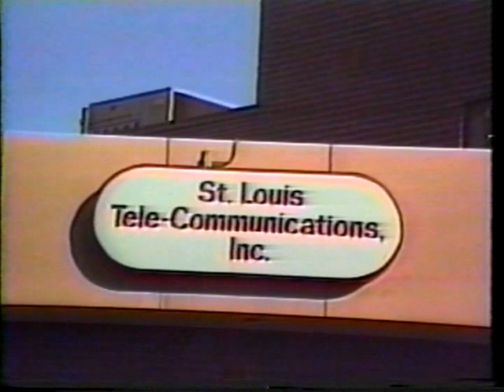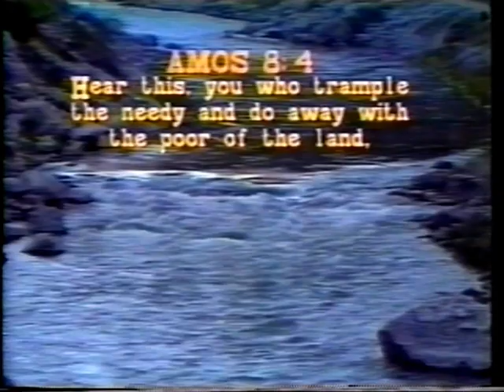World Wide Magazine - Episode #83: Public Hearing with Larry Rice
An episode of World Wide Magazine, a public access TV show from St. Louis, MO. The show was created by the late Pete Parisi. It ran from 1986 to 2001.

Episode #83 is highlights of a public hearing held on June 25, 1991 that Larry Rice of KNLC, channel 24 in St. Louis, hosted with Bernie Hayes about the city. Pete offered commentary and manned the phones with some of the World Wide Regulars. What he presented on his show mainly dealt with the cable company at the time, TCI, and how they were affecting the speech of public access and religious television and its availability to the public. 8th ward alderman Stephe Conway can be seen in this which was shot in the first years of him being on the board of aldermen, which he is still on.